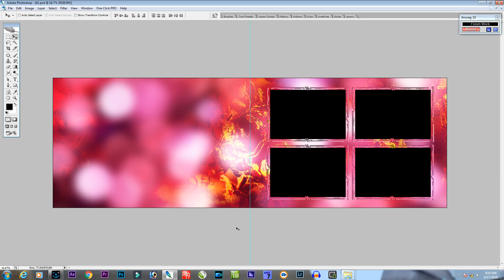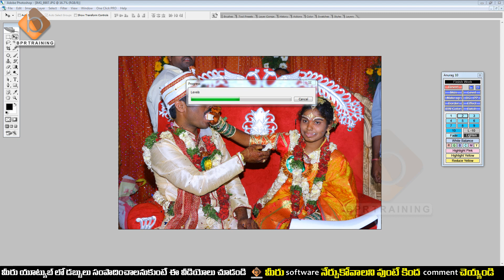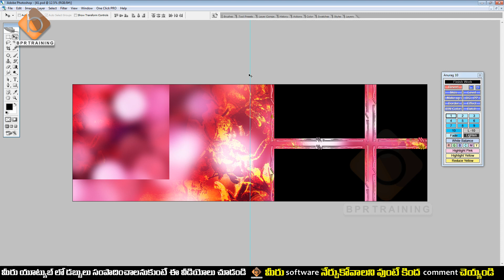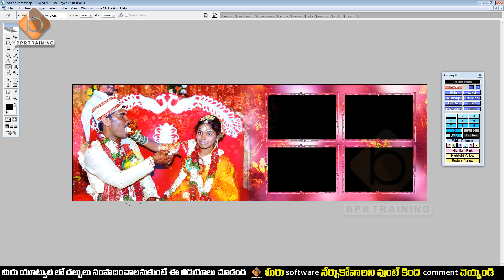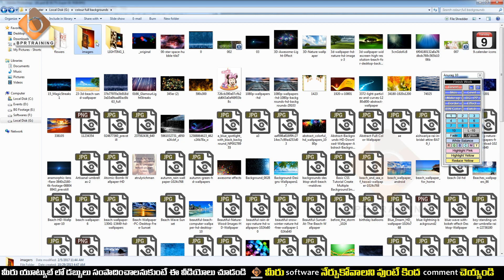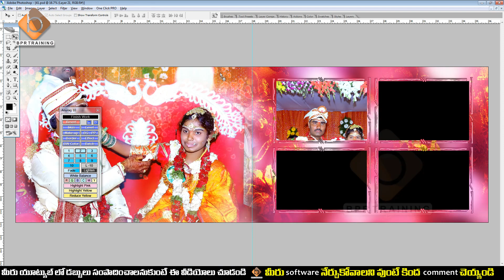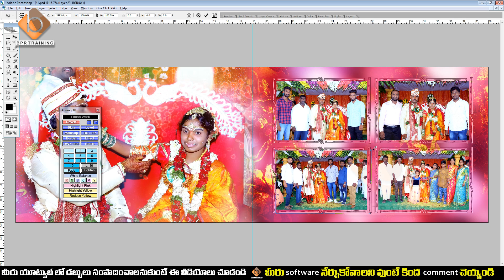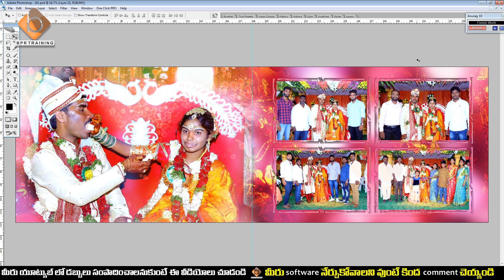karizma album design in photoshop telugu part-30 || Bpr training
photoshop course,
photoshopcc 2019,
photoshop Tutorial,
photoshop complete tutorial,
photoshop tutorials,
photoshop
photoshop basics,
photoshop course,